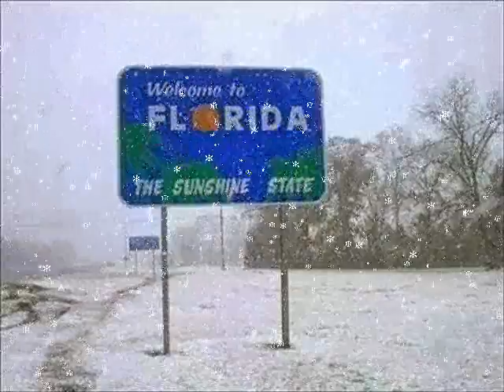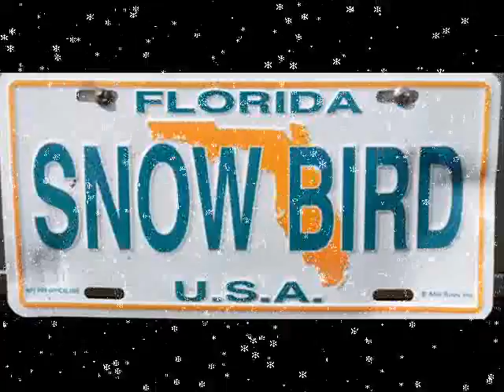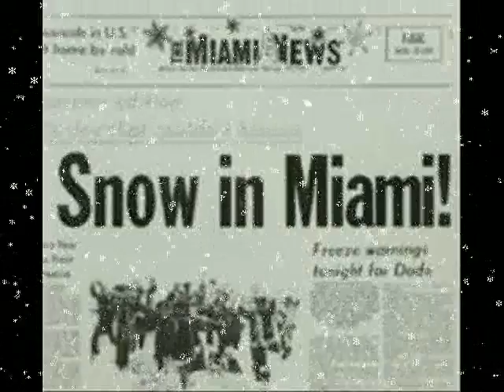Bing Crosby - White Christmas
Florida style.  Just for Debs & Matt.